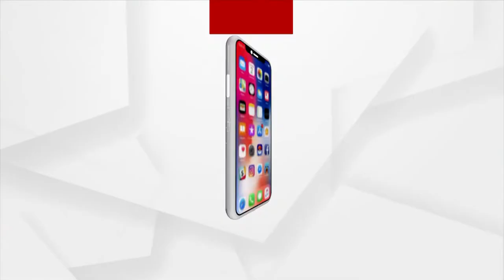Voice Raises From Koraput For Controversial Comments On President Of India Droupadi Murmu